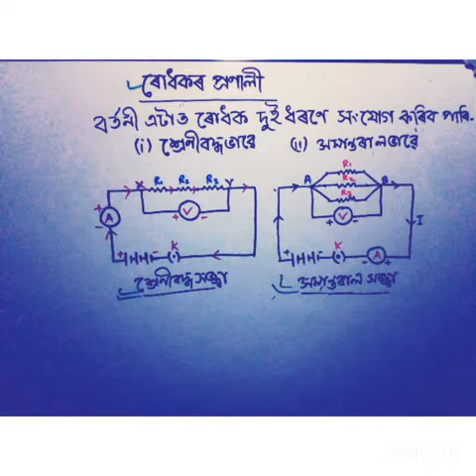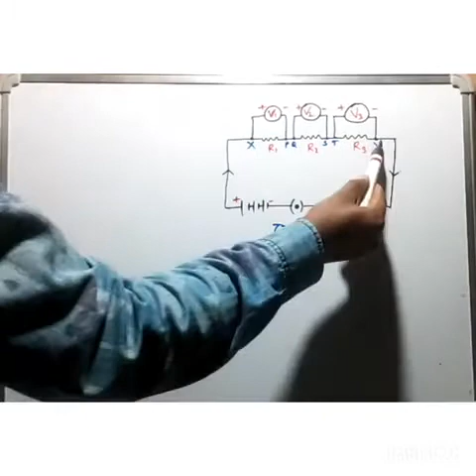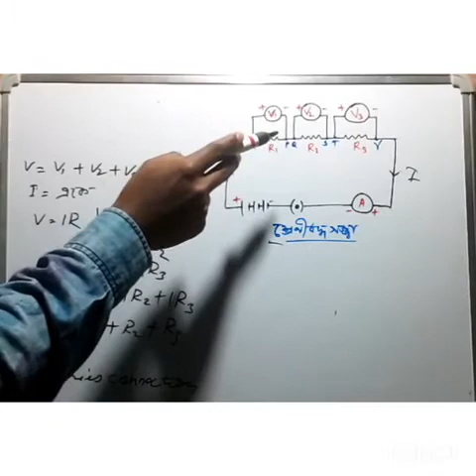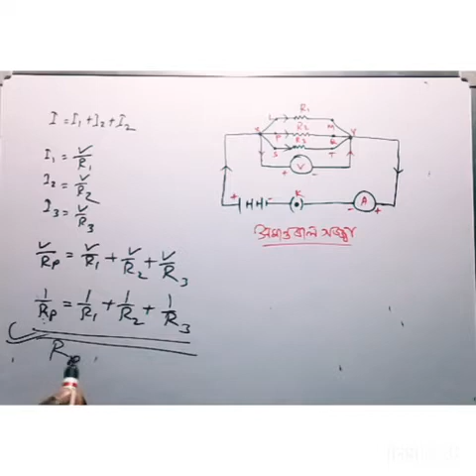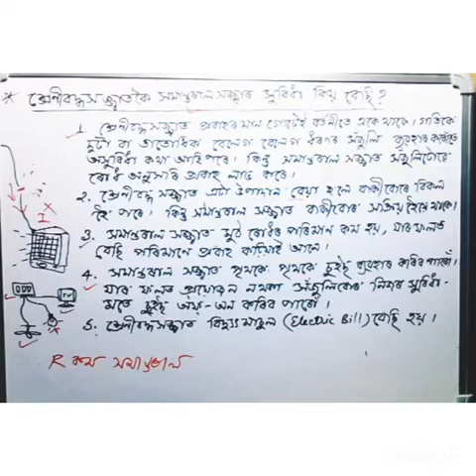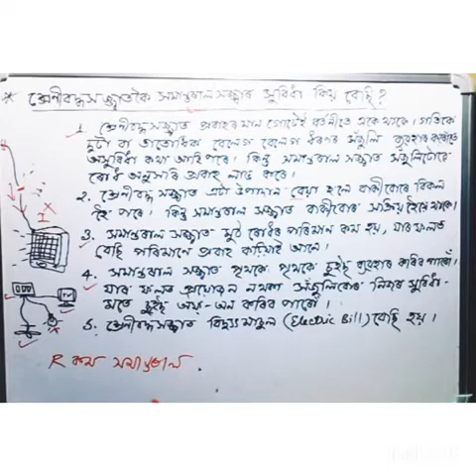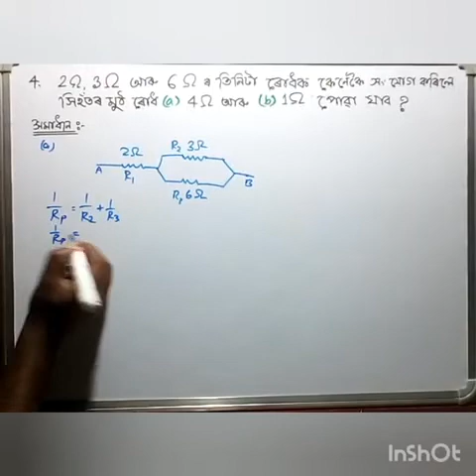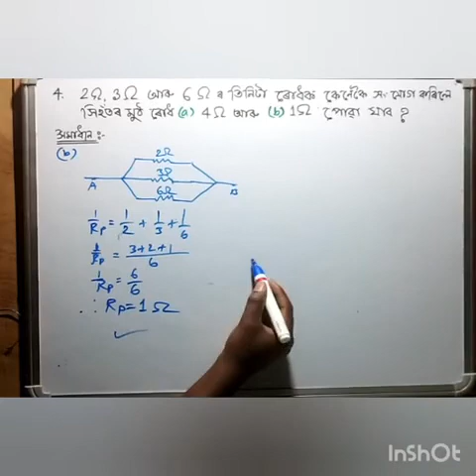বিদ্যুৎ Electricity | অধ্যায়-১২ | দশম শ্ৰেণী । Part-4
বিদ্যুৎ Electricity | দশম শেণী | সাধাৰণ বিজ্ঞান , অধ্যায় -১২
আলোচ্য বিষয় : ৰোধকৰ প্ৰণালী ,শ্ৰেণীৱদ্ধ সজ্জ্বা আৰু সমান্তৰাল সজ্জ্বাত ৰোধ ।